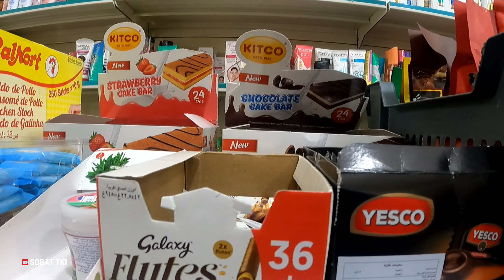MINUMAN YANG JARANG DI TEMUKAN DI ARAB SAUDI